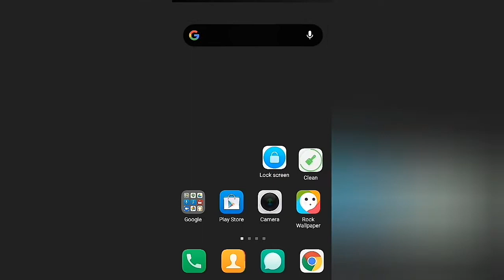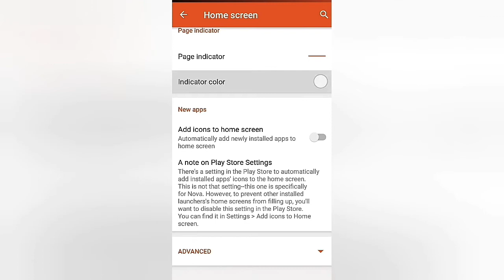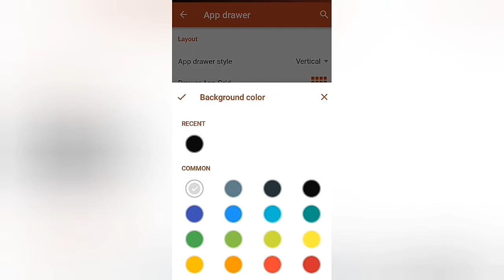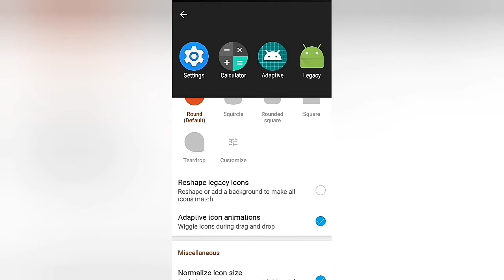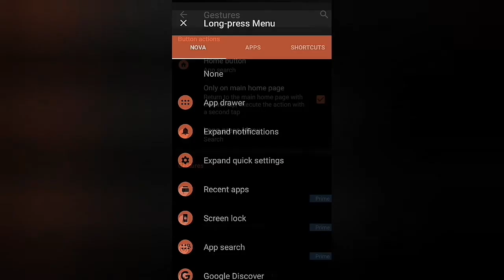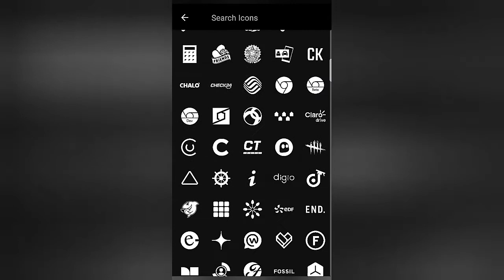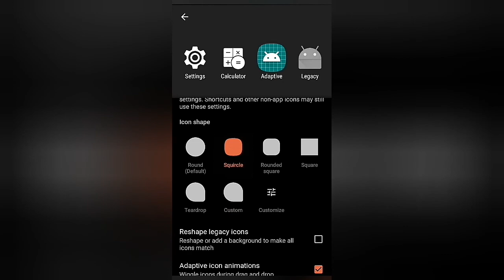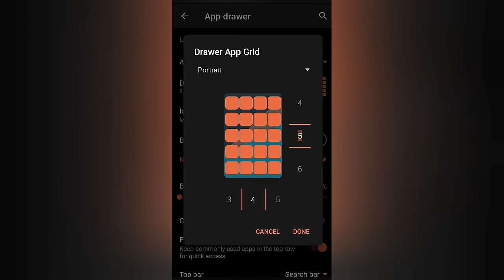How To Customize Your Phone As New Phone | By MazeCatcher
Mere hisab se ye sabse achha aur free app hai customize karne ke liye .

I hope aapko ye video pasand aae hogi agar pasand aae hogi to is video ko like kare video ko comment kare aur channel ko subscribe kare taki aapke liye me naye naye video lata rahu